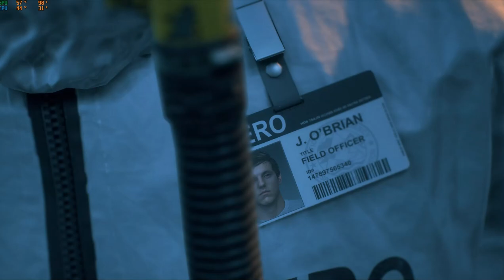Days Gone game play core i5 - 12400f - RTX 2060 SUPER 8G - RAM 32G